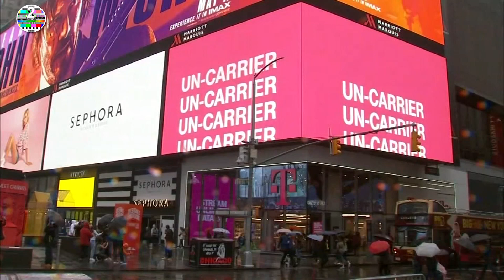High school senior asks girlfriend to prom on Times Square billboard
There was a very unique promposal Sunday in Times Square.

Kyle Gelber is a senior at Horace Greeley High School in Chappaqua, and he wanted a unique way to ask his girlfriend to the prom.

Fortunately for him, his father is friends with the CEO of T-Mobile, who arranged for an incredible billboard display.

Junior Phoebe Spar arrived for quite a surprise.

Gelber says he wasn't 100% sure she would say yes, but it was a risk he thought would pay off.

It sure did.